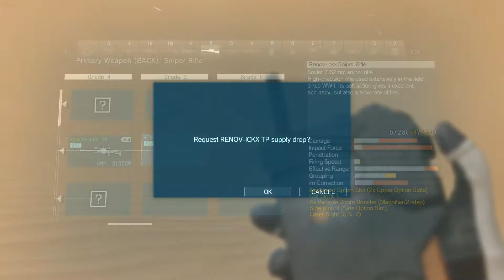Metal Gear Solid V: The Phantom Pain - Part 66: Prisoner Extraction with Flaming Buffalo